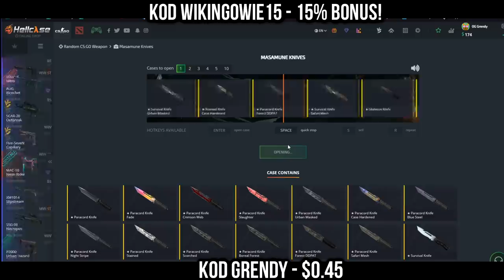IZAK WYŁAPUJE STREAMSNIPERA 😆! PAGO ZAŁAMANY PRZEZ CS:GO - NAJLEPSZE SHOTY Z OSTATNICH 24H!